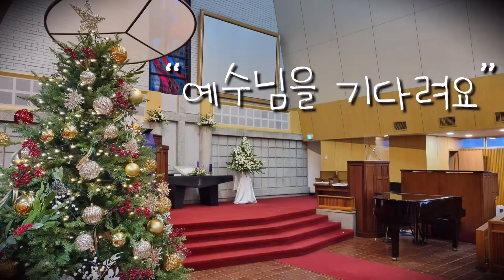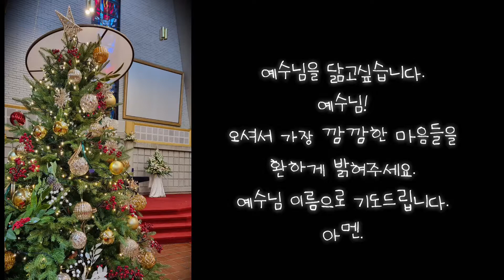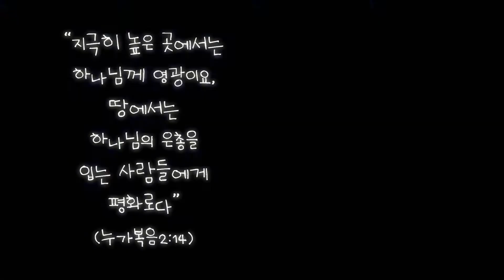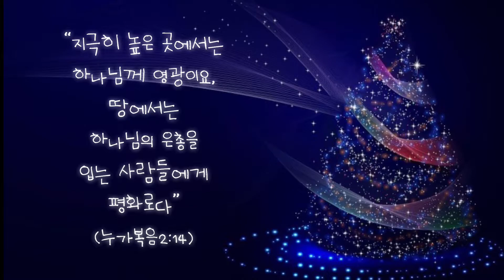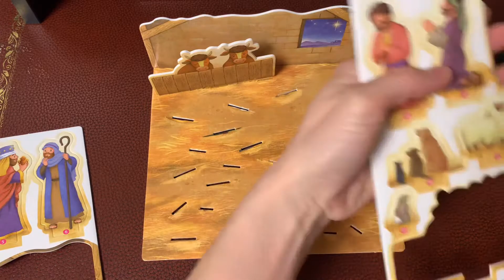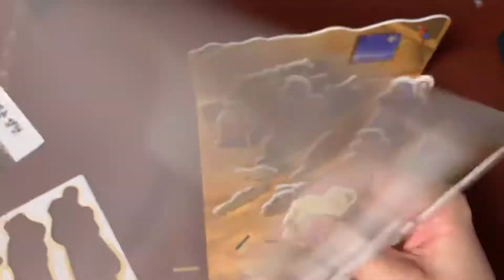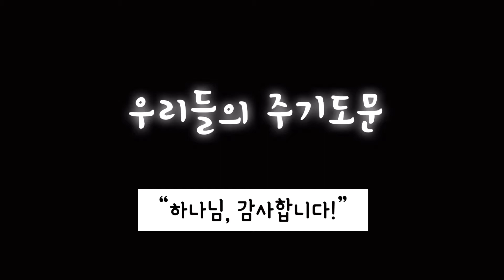2021.12.12 대림절 셋째 주일 초동교회 영아유치부 예배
찬양출처  삼순가족